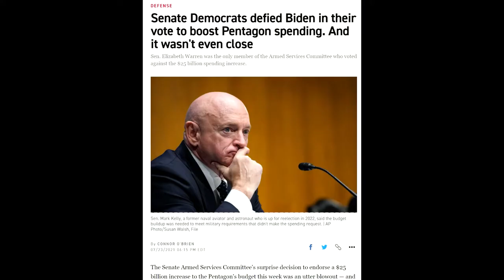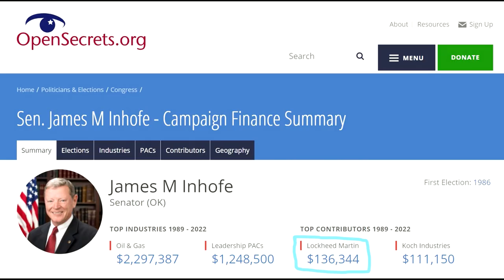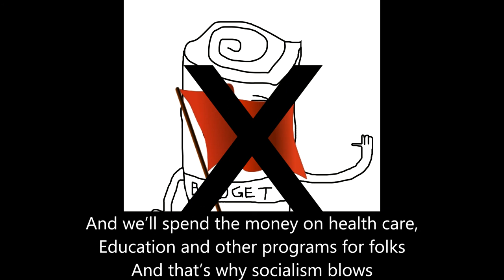I'm Just a Budget (Schoolhouse Rock! - "I'm Just a Bill" Parody)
So, a couple weeks ago, the Senate Armed Services Committee voted to approve a $25 billion increase in the Pentagon budget. Instead of making one of my normal videos about it, I decided to try something different. Do y'all like this style of video and want me to do more?